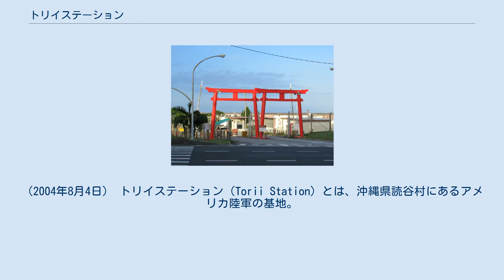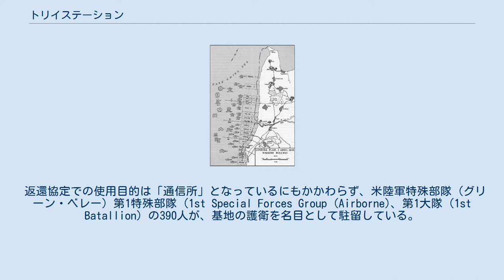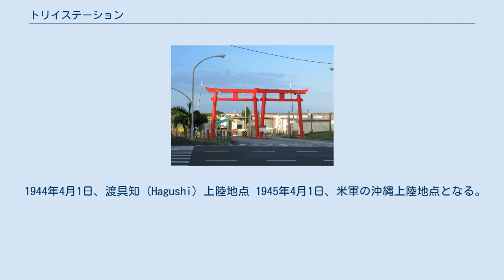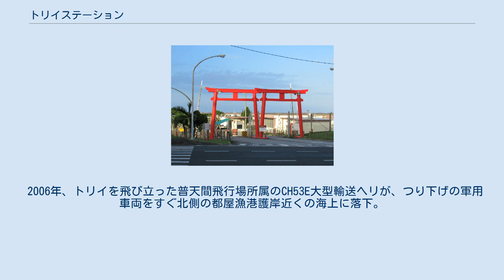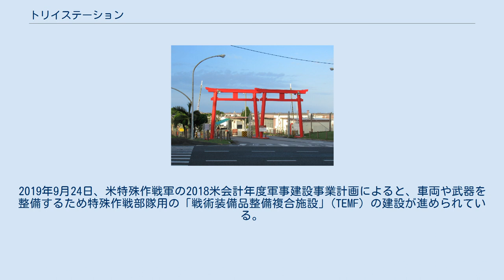トリイステーション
通信基地という使用目的だが、米陸軍は頻繁にトリイ・ステーションでの吊り下げ訓練を行っている。
沖縄トリイ・ステーション第1特殊作戦航空部隊第1大隊が CH-46E シーナイトヘリからジャンプ。
普天間海兵隊航空基地所属のヘリ HMM-262 の「フライングタイガー」から。
（2004年8月4日） トリイステーション（Torii Station）とは、沖縄県読谷村にあるアメリカ陸軍の基地。
トリイ通信施設とも呼ばれている。
 トリイステーションは、その名の通り、基地のゲートにそびえ立つ鳥居が名前の由来であり、この鳥居が基地の象徴となっている。
 使用部隊名：米国陸軍第10支援群司令部、米国陸軍第1特殊部隊群第1大隊第500軍事情報部隊沖縄支所、在日米陸軍通信部隊通信大隊、米陸軍トリイステーション基地管理本部 使用主目的：通信所 1986年9月、陸軍第10地域支援群司令部が牧港補給地区から移駐してきたことにより、在沖米陸軍の上級司令部となった。
 1990年10月、第1140通信大隊（現陸軍第58信号大隊）の要員、物資の一部が同施設に移動し、米陸軍宇宙部隊（USAESPACE）の移動通信衛星管制ターミナル・トリイ通信施設分遣隊が形成された。
米軍の西太平洋地域における戦略通信網の最重要施設となっている。
 返還協定での使用目的は「通信所」となっているにもかかわらず、米陸軍特殊部隊 (グリーン・ベレー) 第1特殊部隊 (1st Special Forces Group (Airborne)、第1大隊 (1st Batallion) の390人が、基地の護衛を名目として駐留している。
 施設のトリイ・ビーチは、4軍のビーチとして利用され、年に数回のビーチ一般開放日がある。
 1944年4月1日、渡具知 (Hagushi) 上陸地点 1945年4月1日、米軍の沖縄上陸地点となる。
8月から通信施設、車両重機整備場、軍需物資集積所として使用。
 1952年2月14日、「楚辺トリイステーション」建設で強制接収。
楚辺区住民の立ち退き命令。
 1953年8月13日、「楚辺戦略通信所」建設で強制接収。
渡具知区住民の立ち退き命令。
 1972年5月15日、沖縄返還協定で楚辺トリイステーションと楚辺戦略通信所が統合され、「トリイ通信施設」として提供開始。
 1973年9月15日、旧楚辺戦略通信所のアンテナ地区の大部分1,315,000 ㎡を返還。
返還地の一部は、古堅小学校用地に。
 1977年5月14日、27,000 ㎡を返還。
 1979年10月31日、14,000 ㎡を返還。
 1981年3月26日、隊舎として6,820 ㎡を追加提供。
5月7日、消防施設等として1,000 ㎡を追加提供。
 1984年3月、陸軍第1特殊作戦部隊（グリンベレー）再配備開始。
 1986年9月、陸軍第10地域支援群司令部が牧港補給地区から移転。
 1988年5月、衛星通信施設を建設。
7月3日、駐車場と倉庫建設のため、黙認耕作地の明け渡しを要求。
 1999年3月31日、約38,000㎡ の返還。
 1973年9月15日、米軍は南側に隣接する渡具知・古堅地域「旧楚辺戦略通信所」(ストラトカム受信施設) のアンテナ地区の大部分1,315,000 ㎡を返還した。
 1945年4月1日の米軍上陸地点であったため、村は壊滅的な被害を受け、渡具知住民は1949年にやっと帰村許可がおりていったん帰村するが、1953年に土地収容令によって土地を再接収され、1954年の1月から比謝・西原地区にやむを得ず集団移住することになった。
1973年「旧楚辺戦略通信所」の部分返還が決まった。
「復帰先地公共施設整備事業」を始動し、渡具知の住民の帰村はそれから3年程かけて可能となった。
 トリイ・ステーションのある海域は米軍の訓練海域ではないにもかかわらず、近年、吊り下げ等や落下等の事例が多く報告されている。
また、中部地域の基地が密集している地域のため、汚染や渋滞問題の解決が望まれている。
すぐ北側には人気の観光施設ともなっている都屋漁港やホエールウォッチングの生け簀、サーフィンの海岸、また中部のリゾートホテルが並んでいる。
 1978年、基地から約 350ｍほど海域へ敷設されている排水管から、未処理のままのし尿や生活排水が海に排出され、沿岸を汚染した。
 1980年5月19日、楚辺海岸にある施設の排水溝から汚水がたれ流され海を汚染していた。
 1988年8月8日、施...